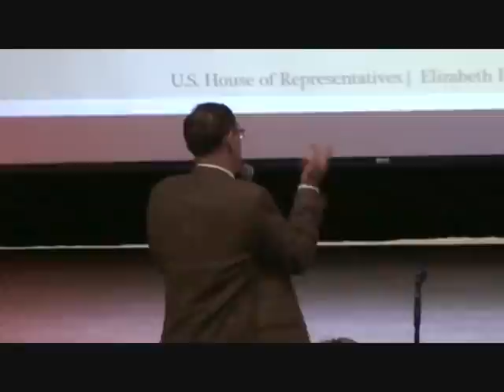** Dr. Wallace - Gun Violence Or Gun Control?** 2 Esty at Rotella 2/20/2013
Dr. Steven Wallace, a Waterbury dentist, offers a popular position about whether the rush to impose new gun laws is about limiting gun violence or prohibiting gun ownership.

The informed doctor shows how never to give up the mic until your finish talking.